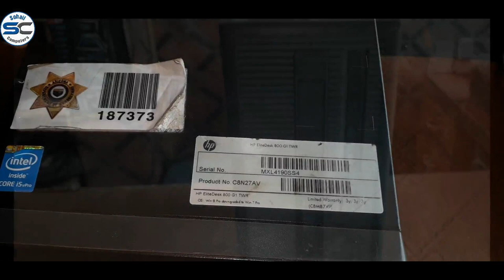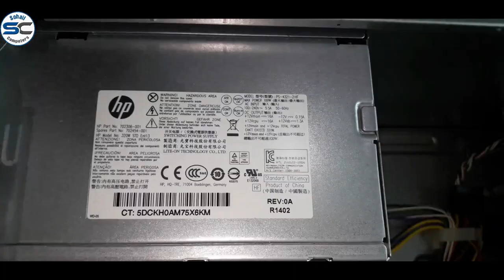HP Prodesk 800 G1 Tower PC Review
Sohail Computers exclusive presents HP Prodesk 800 G1 Tower PC Review

 HP Prodesk 800 G1

HP ProDesk 800 arrangement is structured explicitly for little and medium-sized organizations. The financially savvy configuration makes it an incredible alternative on the off chance that you need numerous PCs for your business. In any case, while the processor is satisfactory for performing various tasks with a great deal of business-arranged programming, it comes up short on the power you'd find in the best business computers.Hp prodesk 800 g1 tower pc bolster numerous games,call of duty mobile and pubg. The pubg game run very well in this PC. The gaming execution of this PC is awesome.

SPECS

PROCESSOR                             Intel Core i5 (4th Gen) 4570 / 3.2 GHz
RAM                                           4 GB DDR3 SDRAM
STORAGE                                  500 GB SATA
OPTICAL                                    DVD/RW
GRAPHIC  PROCESSOR          Intel HD Graphics 4600
MOTHER BOARD                     Intel Q87 Express